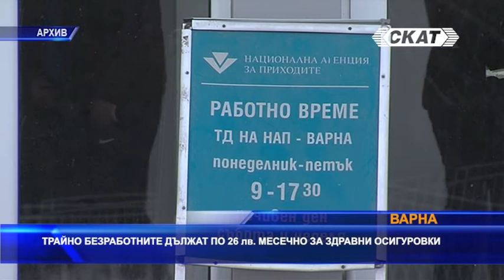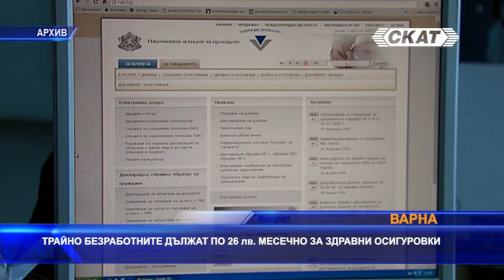Трайно безработните дължат по 26 лв. месечно за здравни oсигуровки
От 1 януари 2021 г. хората, които сами внасят задължителните си здравни вноски (например трайно безработни, които не получават обезщетение за безработица и не се осигуряват от държавата и др.) и не са регистрирани като самоосигуряващи се по смисъла на Кодекса за социално осигуряване, дължат месечно по 26,00 лева, съобщават от НАП Варна

Със Закона за бюджета на Държавното обществено осигуряване за 2021 г. от 1 януари е определен нов размер на минималния осигурителен доход - 650 лв. Според Закона за здравното осигуряване неосигурените на друго основание се осигуряват върху доход, не по-малък от половината от минималния месечен размер на осигурителния доход за самоосигуряващите се лица. За тях здравноосигурителната вноска се изчислява в размер на 8% върху 325 лв.

От НАП Варна напомнят, че срокът за внасяне на тези вноски е до 25-то число на месеца, следващ месеца, за който се отнасят. Здравната вноска за месец януари 2021 г. трябва да се внесе най-късно до 25 февруари 2021 г.

От НАП напомнят също, че всички, за които възниква задължение сами да внасят здравноосигурителните си вноски, подават в НАП декларация Образец 7. Тя се подава в офиса на агенцията по постоянен адрес, в срок до 25-то число на месеца, следващ месеца, за който е възникнало задължението за внасяне на здравноосигурителните вноски. Ако от 1 януари трябва сами да внасят здравноосигурителни вноски, то следва декларация Образец 7 да се подаде до 25 февруари.

Здравноосигурителните права на гражданите, които се осигуряват за своя сметка, се прекъсват, ако не са внесени повече от три дължими месечни вноски за период от 36 месеца. Гражданите могат да направят справка за здравноосигурителния си статус, както и да проверят периодите, за които им липсват здравноосигурителни вноски, чрез електронната услуга на НАП